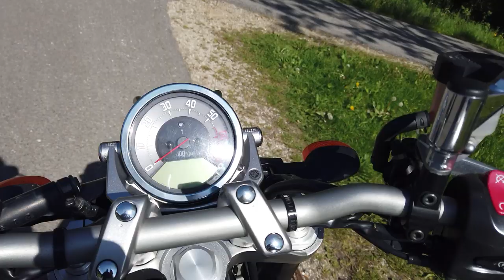Yamaha MT01 BJ 2005 Vorstellung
Ich habe mir eine Yamaha MT01 zugelegt und will in diesem Video ein wenig darüber plaudern.